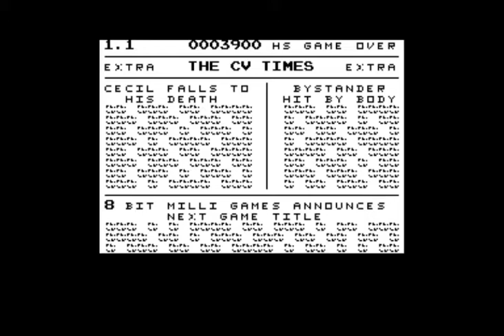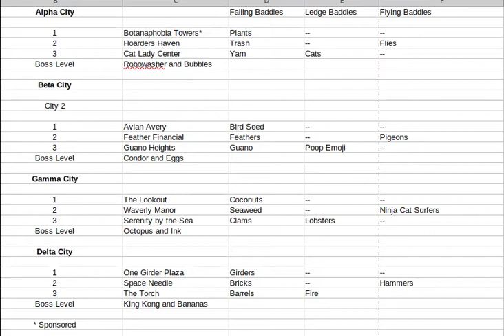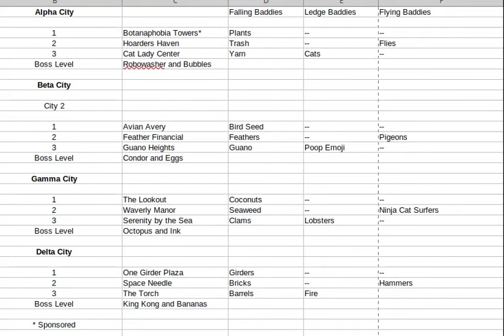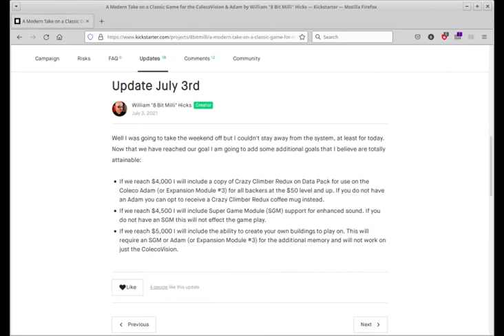Big Kickstarter Update for CCR!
To back on Kickstarter or to read more go and you will be automatically be redirected to the Kickstarter page.

🔎 HASHTAGS 🔎